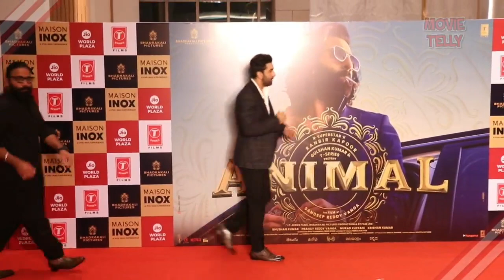Ranbir Kapoor, Rashmika, Boby Deol, Anil Kapoor and The Entire Cast and Crew at Animal Grand Premier